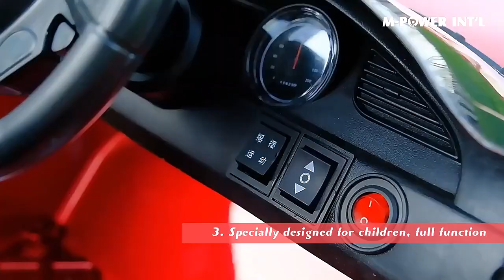popular electrical cars kids electronic toys double electric double drive kids electric ride on car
LN-SV-0210 6V kids electric ride on car
Basic specification:
1.Battery 6v4A*2,2*380 motors
2.2.4 G one to one frequency remote control
3.Plastic seat
4.Quick assembly steering wheel
5.USB,LED lights,Early education music

Optional specification:
1.Leather seater +$3
2. EVA wheels +$9
3.Paint red color +$8
4.Large battery +$4